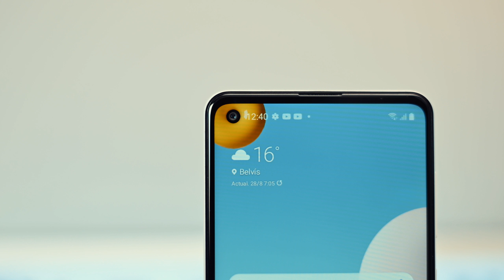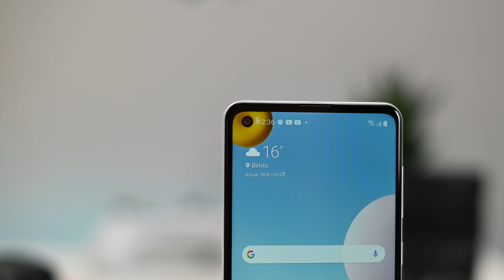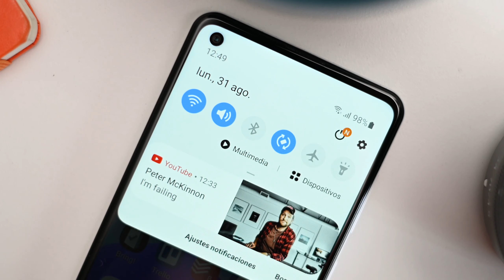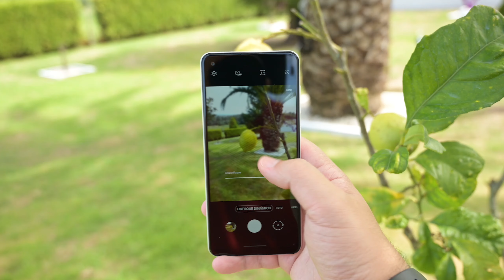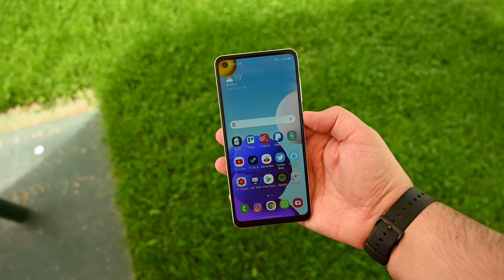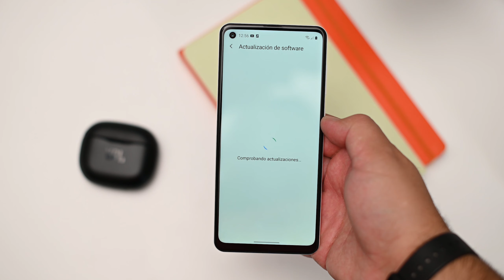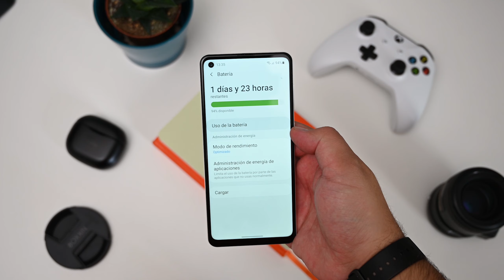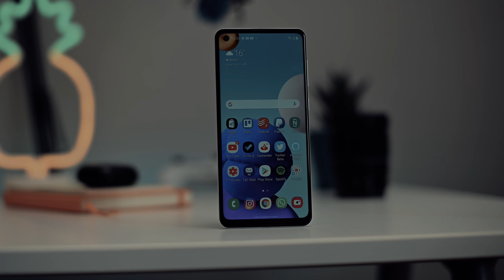Un gran salto ¡CASI LO CONSIGUEN! Samsung Galaxy A21s, análisis en español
Compra el Samsung Galaxy A21s a un precio increíble

La verdad es que el Samsung Galaxy A21s es un buen terminal, Samsung ha hecho un gran trabajo en esta gama A en este año 2020, y este terminal es la última confirmación. Una pantalla mejorable, es lo único que podemos criticar de un terminal que por el resto está realmente bien. Una buena cámara principal y una batería enorme son sus cartas de presentación.